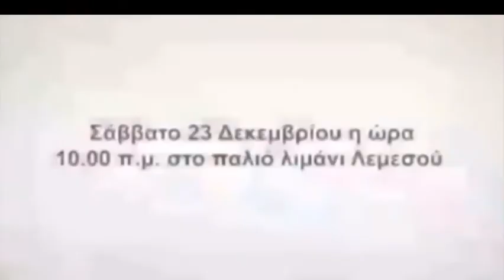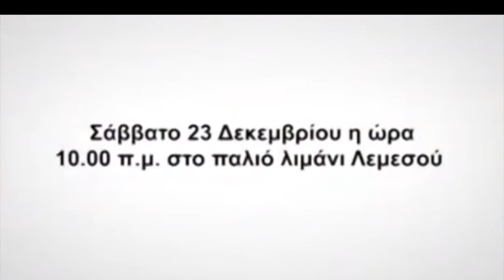Λουκάς Φουρλάς, ΟΥΚ και Δήμαρχος Λευκωσίας κολυμπούν αύριο για φιλανθρωπικό σκοπό